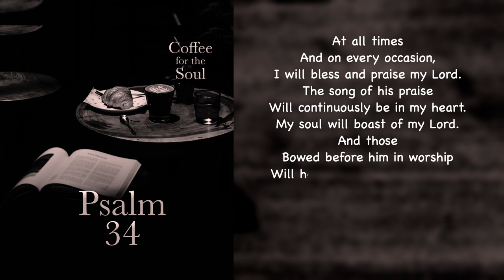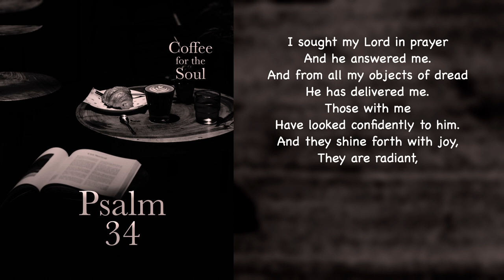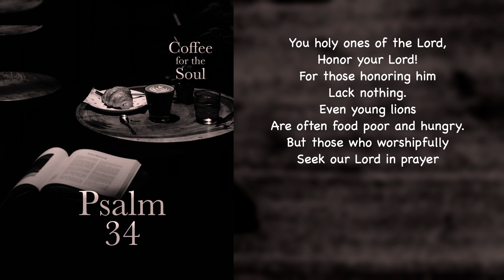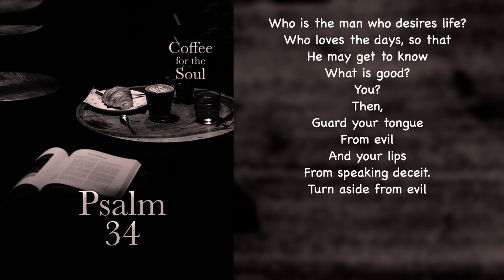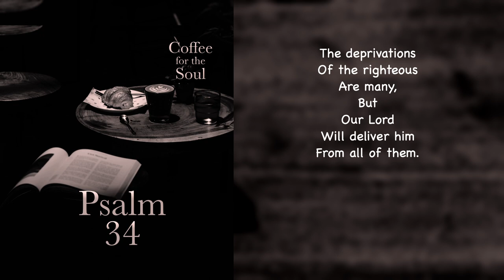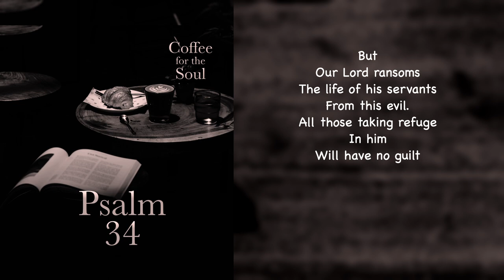Psalm 34: How Do You Know God Is Good?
In this video, the Psalmist is praising God for his goodness. But how does he know God is good and worthy of praise? Well, the Psalmist states it rather plainly at a little less than halfway through the psalm. He says it’s all about perceiving this through actual experiences with God. Isn’t that rather profound? Perceiving through and understanding based upon actual experience. A beautiful way to build a relationship, don’t you think?